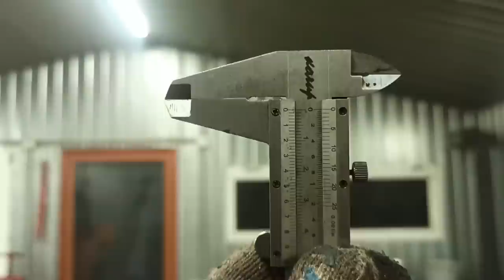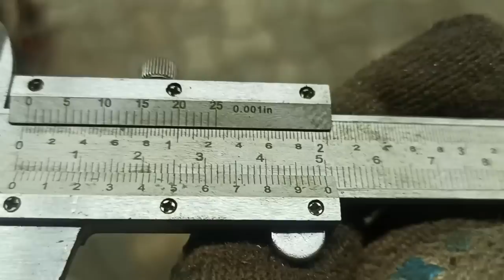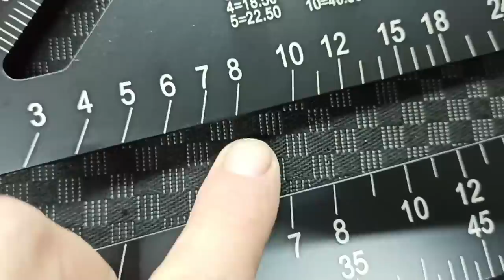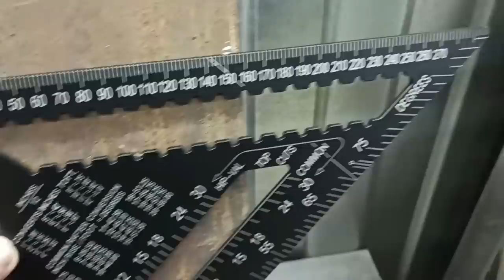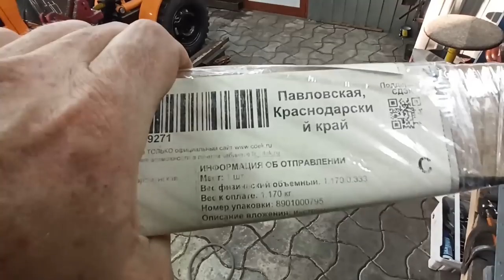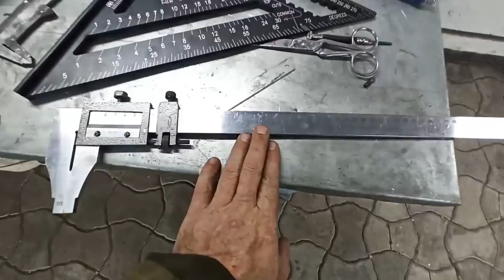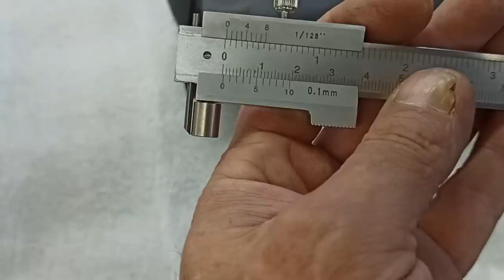исправляю свои "косяки" (получил НУЖНЫЕ посылки)